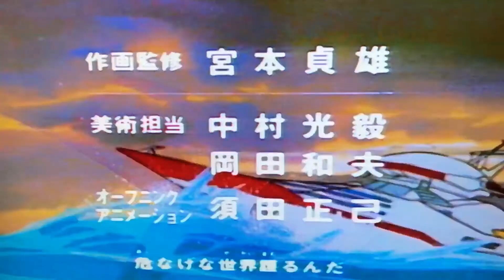Gold ライタン OP1981〜1982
音が小さいです…。